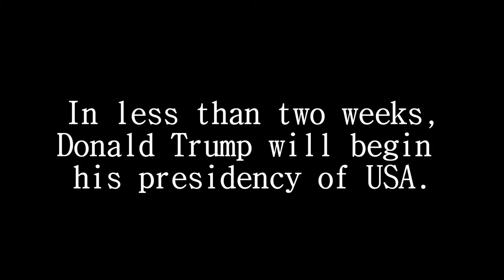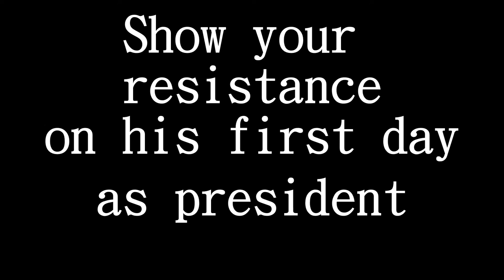Protest Trump in Copenhagen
Build bridges - not walls!
Protest party in copenhagen:
Come celebrate the beginning of 4 years of resistance!

Background:
The 20th of january Donald Trump will be instated as president for the worlds most powerful superpower. That date marks the beginning of four years with a president who've promised attacks on minorities, violations of the human rights and destruction of our planets climate.

Trump wants to build walls. We want to build bridges between peoples and movements!

Therefore the 20th of january also the beginning of an activist resistance against the Trump regime. We want to gather all movements and groups threatened by Trumps hateful policies to a common and festive manifestation. Lets meet on the streets and make Trumps agenda as difficult as possible!

If you or your group wants to help us host the protest write us a message on facebook!

Other protests against trump:
Loud Music and strong coffee - 8 AM (!) at the american embassy